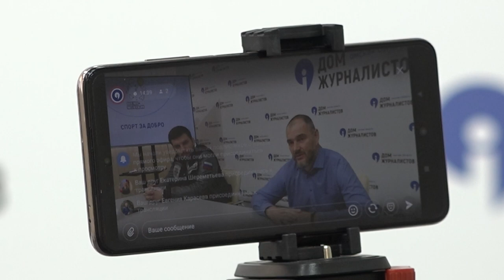Пресс-конференция, посвященная проведению всероссийского благотворительного забега «Время – молодым»